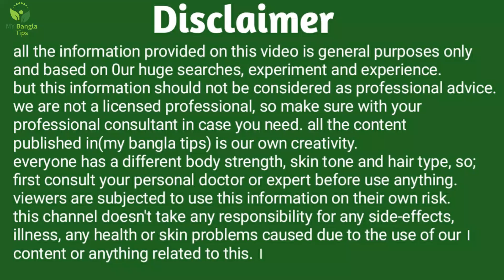দুধ বা দইয়ের সাথে ১ চামচ,বুড়ো বয়স পর্যন্ত কোমর,পিঠ ও শরীর ব্যাথা,দুর্বলতা,কমজোরি,সর্দি কাশি দূর করে।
আমাদের শরীরের সকল দুর্বলতা সহ সকল ধরনের কমজোরি ও অসুখ দূর করে।আপনাদের শরীরের যেকোনো সমস্যা দূর করার জন্যে আজকের এই উপায়টি দুধ বা দইয়ের সাথে মাত্র ১ বার করে গ্রহন করুন।দেখবেন শরীরে সকল সমস্যা গোঁড়া থেকে দূর হয়ে যাবে।তো দেখুন আজকের ভিডিওটি।আর কোন ধরনের সমস্যা দূর করা যায়।